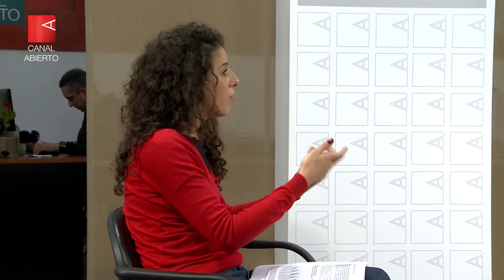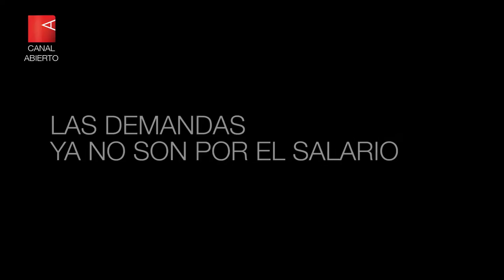“El manifestante es el enemigo interno que precisa el Gobierno”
El Observatorio del Derecho Social de la CTA Autónoma elaboró junto a Liberpueblo dos estudios reveladores. Jimena Frankel, integrante del equipo que los desarrolló, explica sus ejes y alerta sobre la violencia institucional como herramienta necesaria para instalar un modelo resistido.